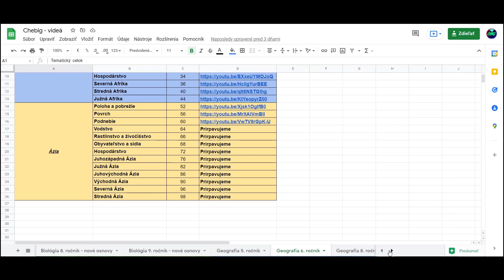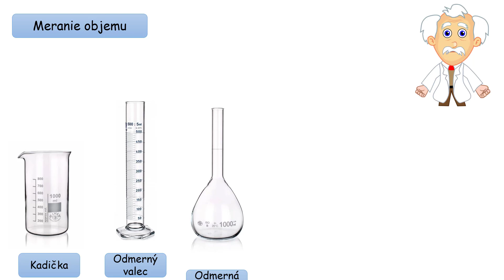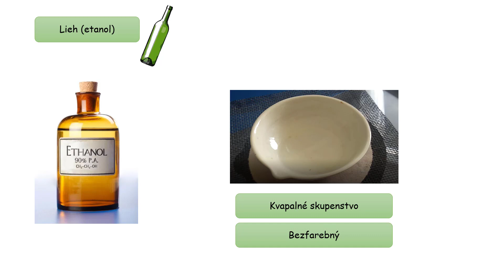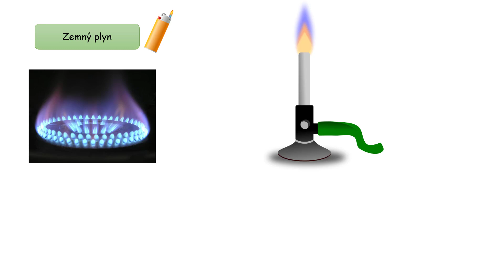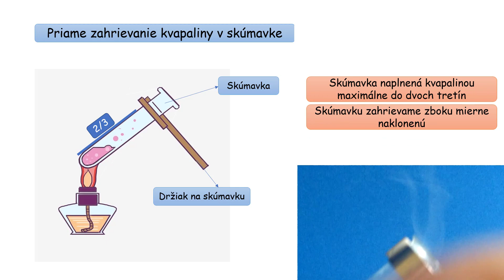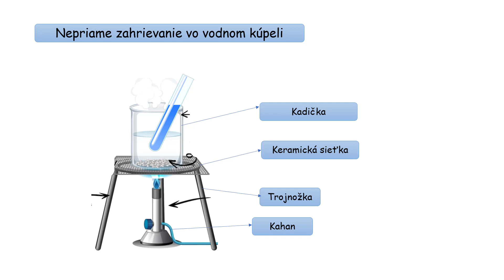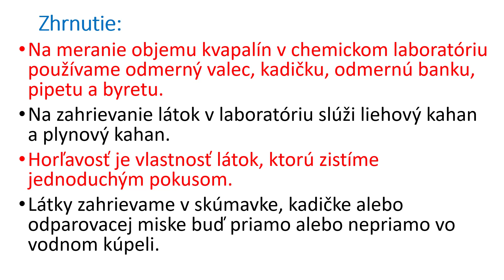Chémia 7. ročník _ Učíme sa pracovať v laboratóriu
💰PRIAMA PODPORA NA ÚČET, do správy pre prijímateľa napíšte Chebig